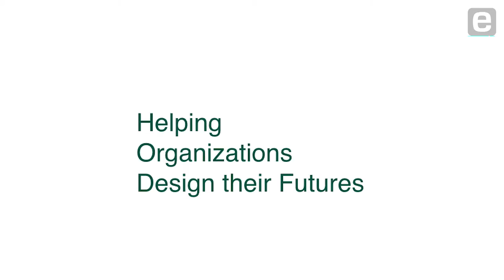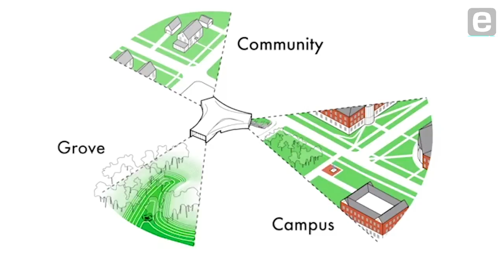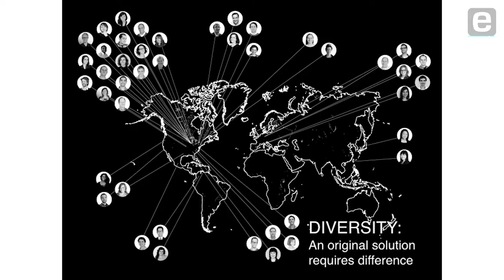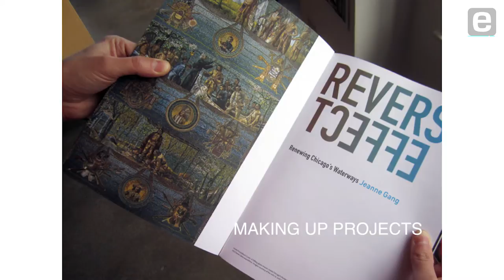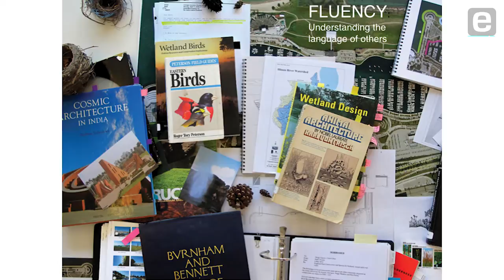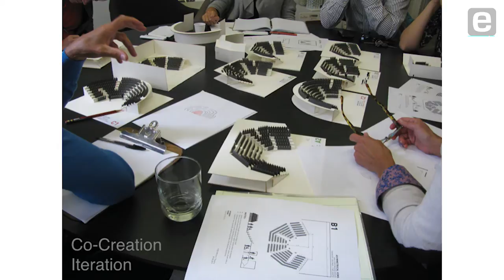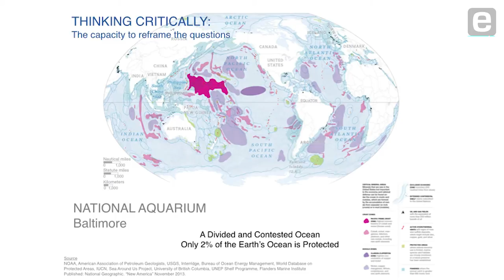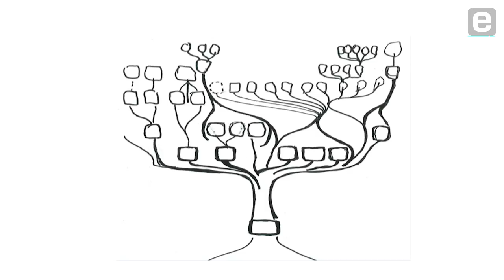Jeanne Gang: Growing a Creative Company [Entire Talk]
Visionary architect and MacArthur Fellow Jeanne Gang discusses how the process of co-creation with clients and diverse teams leads to uniquely designed works that achieve aesthetic beauty and, at the same time, make bold statements. Founder and principal of Studio Gang Architects, Gang describes growing her firm without diluting creativity or camaraderie.